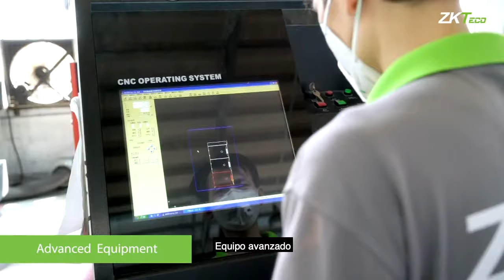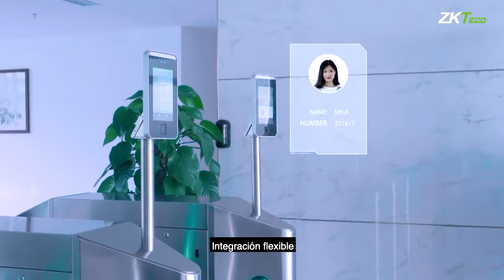¿Cómo se fabrican los tornos de la serie Premium Flap Barrier de ZKTeco? | By Demes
El último recorrido en video de la serie de productos Flap Barrier de ZKTeco revela los secretos de cómo se producen los productos premium Flap Barrier. En ZKTeco Europe ofrecen una amplia variedad de soluciones de control de entrada como torniquetes y barreras para diferentes aplicaciones que son fáciles de instalar, operar, mantener y también se pueden integrar fácilmente con soluciones de terceros.

Además, ZKTeco proporciona productos, soluciones y servicios de vanguardia para la inspección de seguridad en espacios públicos. Satisfacemos las necesidades de detección de amenazas más exigentes de nuestros clientes al tiempo que mejoramos la eficiencia operativa.

En nuestra página web disponemos del extenso catálogo de productos ZKTeco

Sobre nosotros

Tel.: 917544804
Avda. Somosierra 22 Nave F, Planta 1 Interior 28703 San Sebastián de los Reyes, Madrid, España